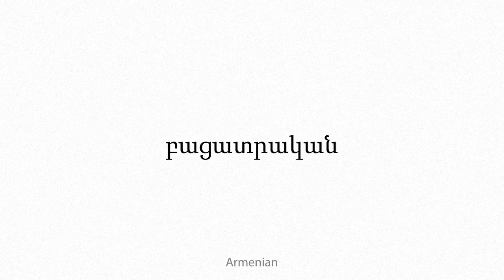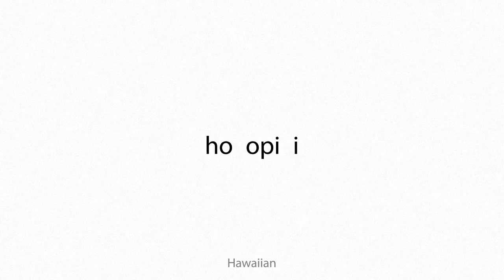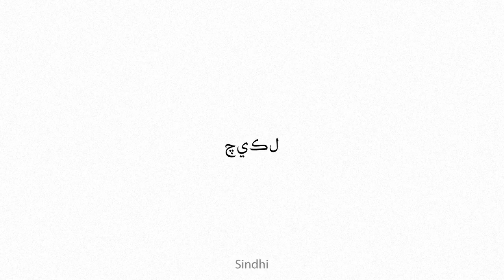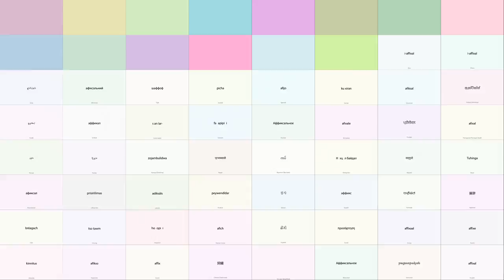affixal Multilingual Translation